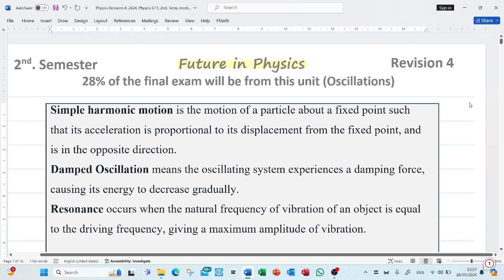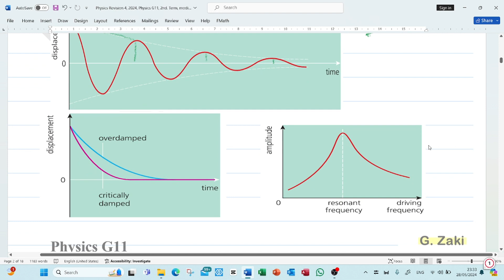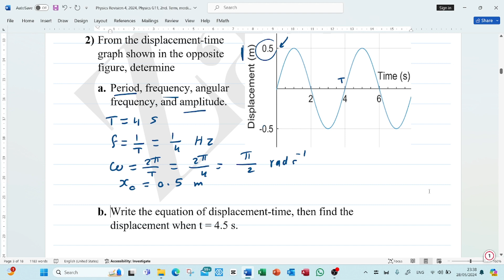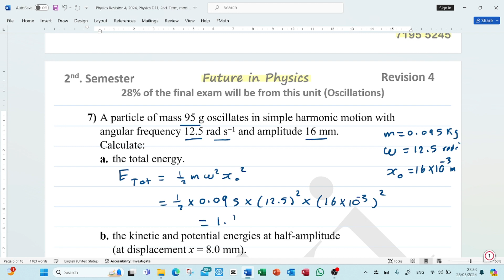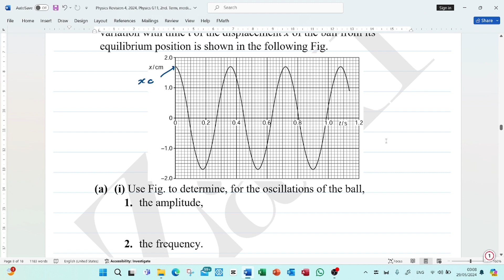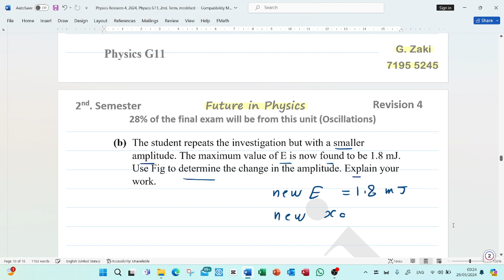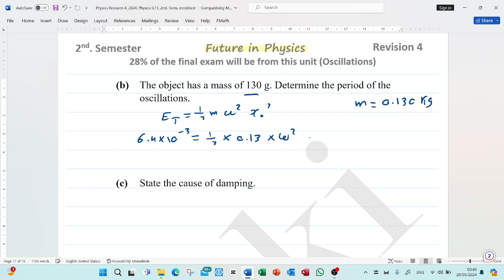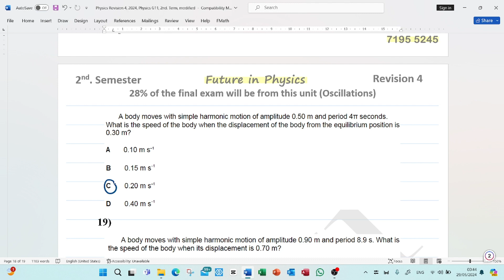Oscillations, revision 4, grade 11, 2nd semester 2024 bilingual schools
Physics grade 11, 2nd-semester bilingual schools, and AL
Oscillations